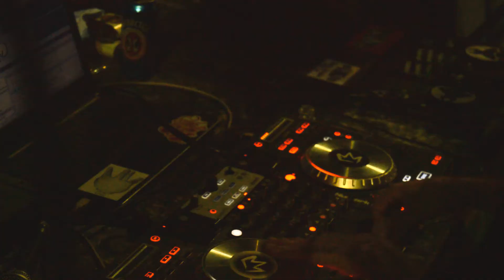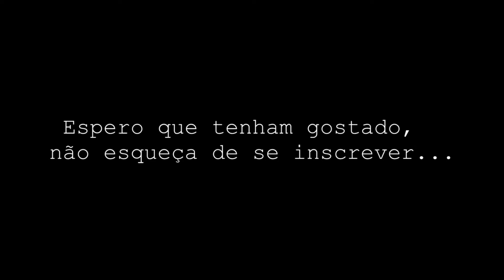Vlog Rap da Ponte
Apoio : MóResponsa Produçôes e Macaé Como Vemos .

Links -

thayanne ivanelly : (Por algum motivo não consegui encontrar mais o canal da Thayanne , espero que ela não tenha desistido do sonho dela.)

Recado : A você que esta vendo meu canal pela primeira vez , seja bem vindo , seria legal você me acompanhar, assista também aos vídeos anteriores, pra conhecer mais o canal, espero que goste e volte sempre. A quem me acompanha desde o inicio , muito obrigada , não esta sendo facil consolidar o canal e o trabalho, por isso tenho postado vídeos muito tarde e não tenho dia fixo para postar. Espero que entendam !  s2

Obs importante : NO COMEÇO DO VÍDEO TEVE O ERRO DE ESCREVER RAP DA PONTA, MAS É RAP DA PONTE GALERA !!! ERRAR É HUMANO, PERDOEM .

Até mais !!!